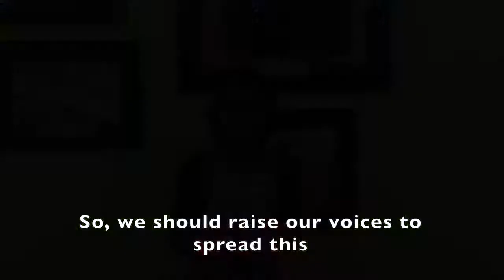Monisha - A Human Rights Awardee & Burn Survivor Speaks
Monisha Muniyandi, a 17-year-old, Class XII student, burn survivor, is one of three Asian girls nominated for the Asian Girls' Human Rights Award and the Community Management Award (from The Garden of Hope Foundation, Taiwan). She loves physics and wants to be a space researcher. She also speaks out about forcible early marriage of young girls.

Her words in this video were played at the award ceremony for the world to hear. Let's hear her speak, now!